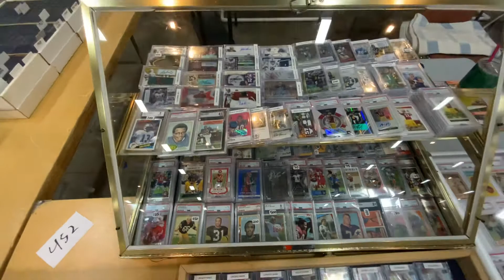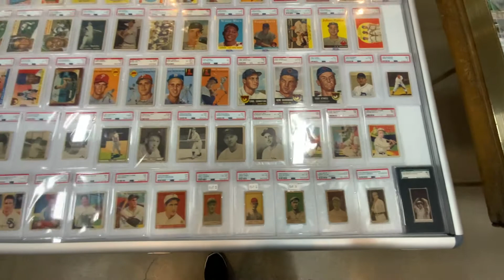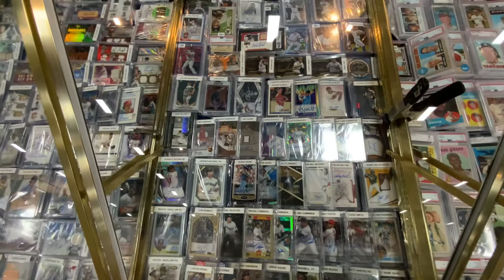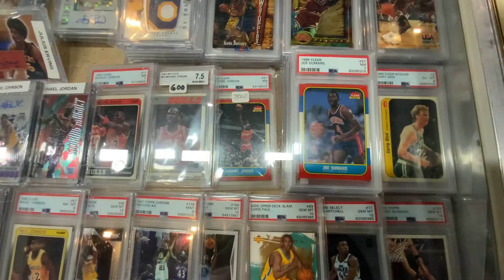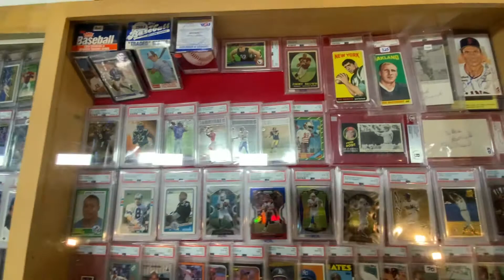My booth setup for Des Moines, IA card show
Booth setup for the Capital City Convention show in Des Moines, IA for September 30 thru October 2nd.